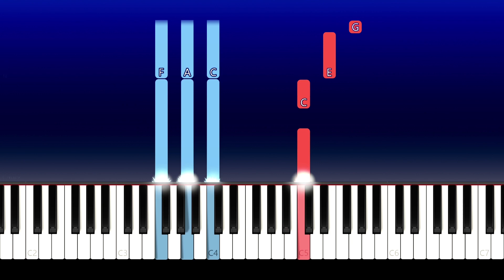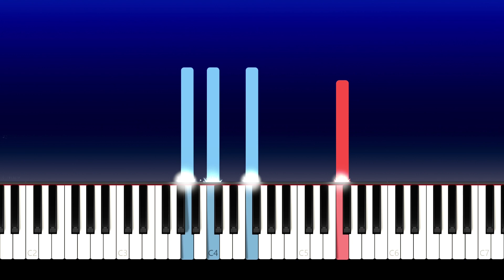Steven Universe The Movie - Found (Piano Tutorial)